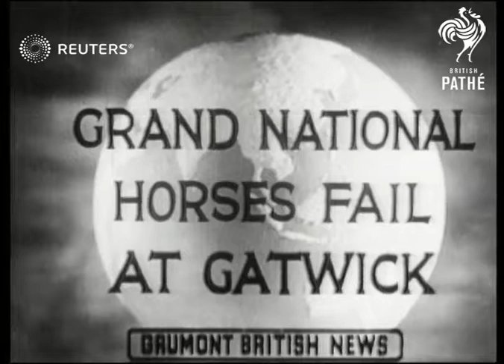Upset win by Red Freeman at 1938 Gatwick Grand National Trial steeplechase (1938)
Horses race at Gatwick Grand National resulting in an upset win by Red Freeman

Full Description:

SLATE INFORMATION: Grand National Horses Fail at Gatwick

ENGLAND: Gatwick:
EXT

Red Freeman defeats Pachelbel, Dilatant, and Red Knight at Gatwick

track, contest, competition, National Hunt, racing, racehorse
Background: Horses race at Gatwick Grand National resulting in an upset win by Red Freeman